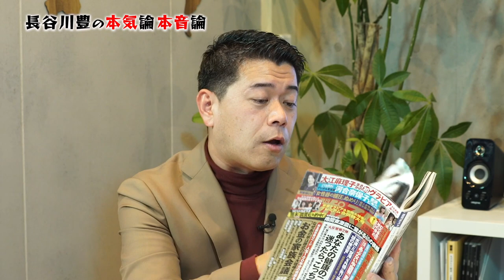共産党的な考え方が日本を蝕む〔#011〕